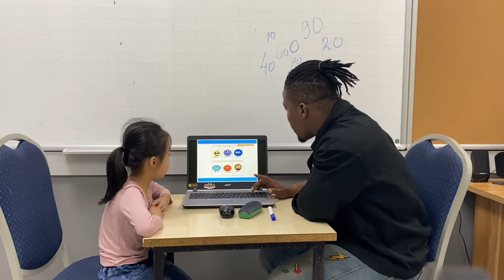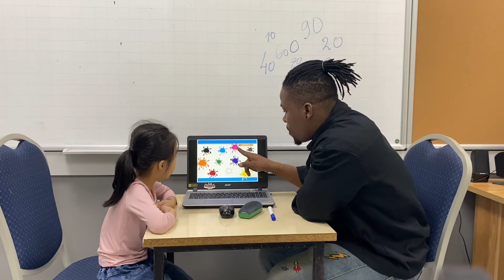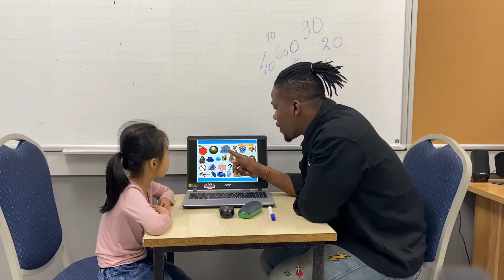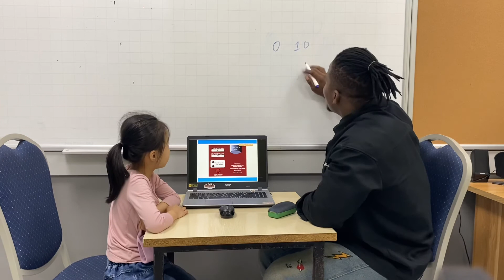CEC Lieu Giai | KG1K40 | Video Test 2 | Tuong Vy